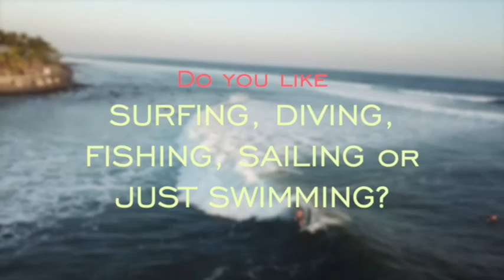Puri Dajuma Beach Eco Resort & Spa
Explore some of the best surf breaks in Pekutatan Indonesia with Puri Dajuma Beach Eco Resort & Spa.